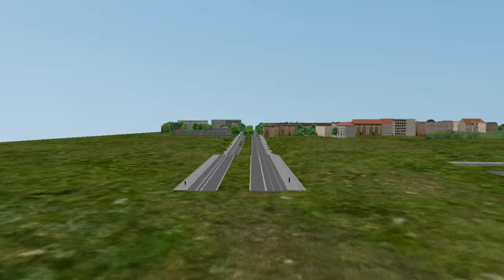OMSI2 BVG Scania Citywide auf 156 | S03E05| Deutsch HD 60FPS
🗺 Map: Berlin Pankow Süd
🚌 Bus: Scania Citywide by Simon BKW (ehemals BerlinBusGroup)
📍 Linie: 156

Falls euch das Video gefallen hat, könnt ihr gerne ein Like und ein Abo da lassen💛